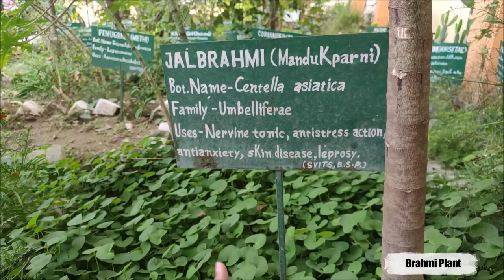A Visit to Our Medicinal Garden (Part-01) | Medicinal Plants With Their Medicinal Importance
1. Brahmi
Brahmi/gotu kola (Centella asiatica) is one of the most beloved mental rejuvenatives in the Ayurvedic pharmacopoeia. Best known for its long and impressive history of use for enhancing intellect and mental acuity, it also soothes the nervous system, purifies the blood, and promotes healthy skin and hair.It is used as a culinary vegetable and as a medicinal herb. Centella asiatica has been used as a herbal brain tonic for mental disorders and enhancing memory.

2. Rauwolfia
Rauwolfia (Rauwolfia serpentina) is an evergreen shrub that is a member of the dogbane or Apocynaceae family. Rauwolfia alkaloids belong to the general class of medicines called antihypertensives. They are used to treat high blood pressure (hypertension). High blood pressure adds to the workload of the heart and arteries. If it continues for a long time, the heart and arteries may not function properly.

3.  Aloe
Aloe The botanical name of Aloe vera is Aloe barbadensis miller. It belongs to Asphodelaceae (Liliaceae) family, and is a shrubby or arborescent, perennial, xerophytic, succulent, pea- green color plant.Traditionally, this medicinal plant has been employed to treat skin problems (burns, wounds, and anti-inflammatory processes). Moreover, Aloe vera has shown other therapeutic properties including anticancer, antioxidant, antidiabetic, and antihyperlipidemic.The health benefits of aloe vera juice are for treating constipation, providing vitamin, staying hydrated, reducing gum inflammation.

4. Betel leaf
Betel leaf (Piper betle) is a well-known medicinal plant found in Asia. It belongs to the family
Piperaceae.Betel leaf is commonly known as betel vine. It is widely used for chewing practices in most countries, like India, for avoiding bad breath, strengthening the gums and stimulating the digestive fire. In Indonesia, betel leaves are used for the treatment of vaginal douching and used as gargle mouth wash in India. In Srilanka, juice extracted from betel leaf is used to treat skin ailments. Betel leaves are also boiled and used as cough medicine due to their astringent taste.

5. Aparajita
Aparajita is an ancient Indian medicinal herb. Its botanical name is Clitoria ternatea. It is mainly used as a brain tonic. It belongs to Fabaceae familyAparajita can be used in various diseases like Goitre, edema, Skin disorders, Digestive disorders, etc. The leaves of the plant contain methanolic extracts. Our experts have successfully proven the antinociceptive action of these methanolic extracts.

6. Nirgundi
Nirgundi is an Ayurvedic medicine made from the dried leaves of Vitex negundo (Family Verbenaceae).Nirgundi is already in clinical use in traditional systems of medicine including Ayurveda, Unani and Siddha for the management of pain, headache, inflammation, leukoderma, enlargement of spleen, rheumatoid arthritis, gonorrhoea, bronchitis, fever, cold and cough.Nirgundi helps to reduce high body temperatures, combat infections and boost immunity, due to its rich vitamin C content and natural antibiotic.

7. Bhuinim
Bhuinim is known as kalmegh in Hindi. Botanical name: Andrographis paniculata ; Family: Acanthaceae.Kalmegh helps improve digestion due to its laxative properties; it aids in the elimination of faeces. It is also choleretic (helps in improving the properties of bile and causes a substantial increase in the flow of bile) and thus aids in digestion.Hepatoprotective: Protects the liver and gall bladder.